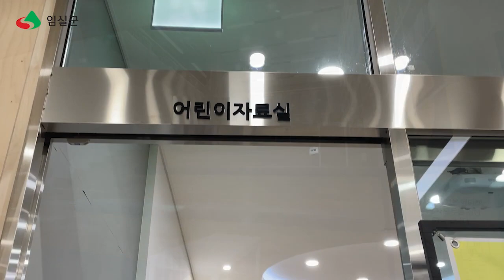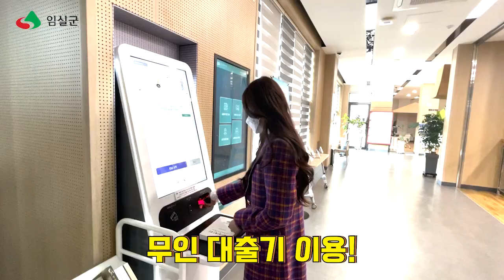[임실 새내기 공무원]"독서할 때 당신은 가장 좋은 친구와 있다" 책과 함께 가을을 즐기러 출발📚 | 임실 군립도서관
임실 공무원이 소개하는 임실 군립도서관!
카드 발급부터 대출까지 간편하게 보여드려요~
가을은 독서의 계절, 여러분도 마음의 양식을 쌓아봐요📕📗📘